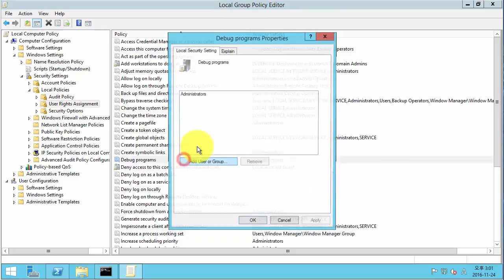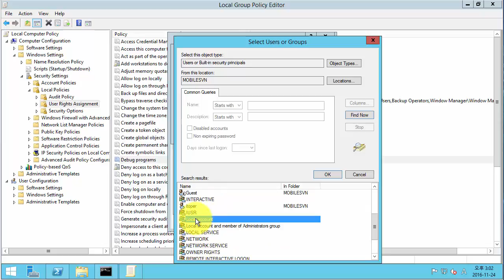Defense your Windows from network account attack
Subscription plz

Simple, Easy protect to account attack.